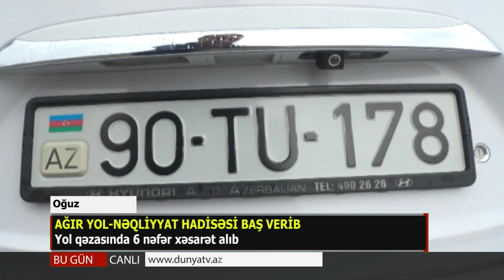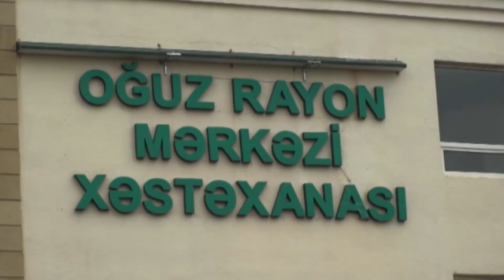03 12 2019 Oguz qeza